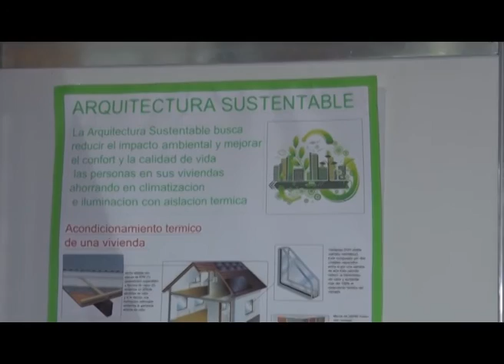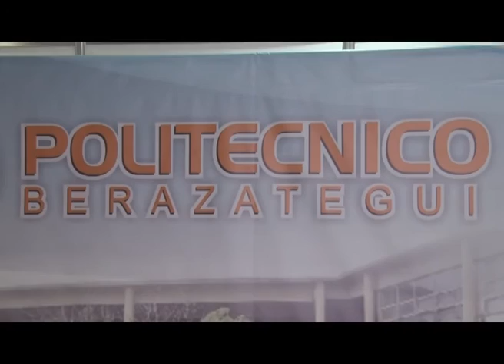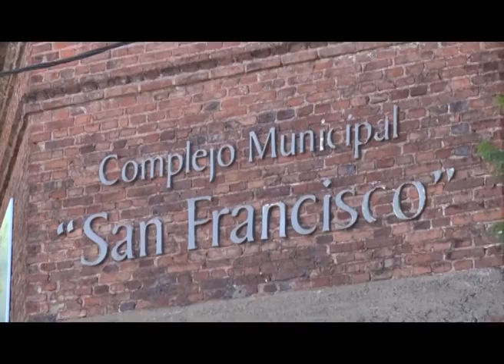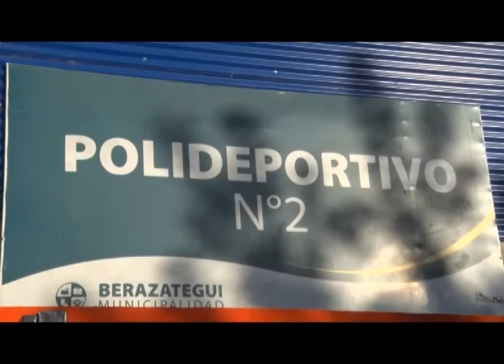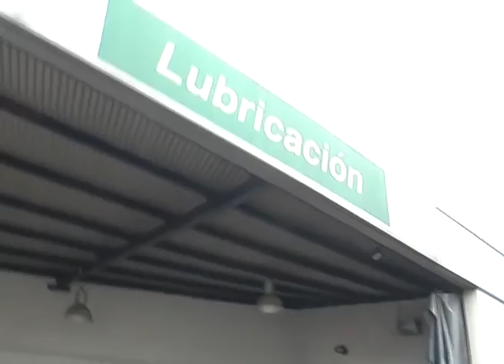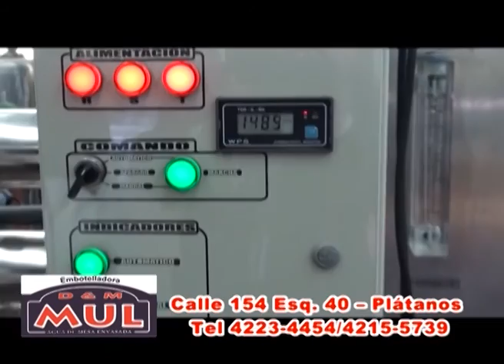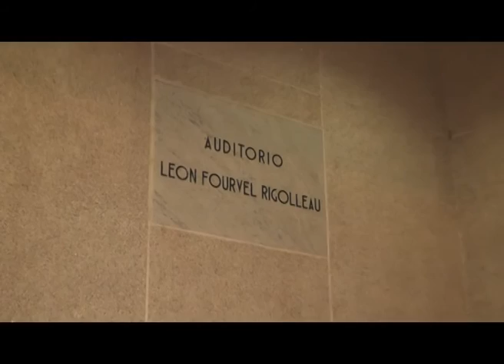Culmina la Expo Berazategui Construye y mucho mas información en NOTIBERA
Hoy se desarrolla una nueva jornada de la IV Edición de la Expo Berazategui Construye que culmina mañana. Gran cantidad de público se concentraba en el Centro De Vicenzo y participaba recorriendo la muestra. Además, en esta entrega de NOTIBERA,  el anticipo de los espectáculos que el municipio ofrece para este mes, resultados de un intenso operativo de tránsito y otras noticias locales.